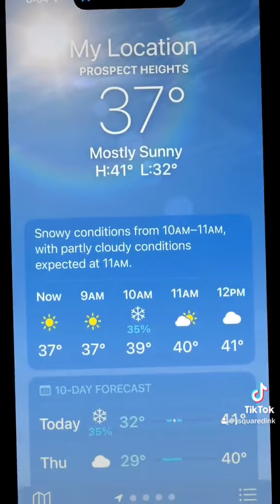Wednesday Mornings in Prospect Park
Every Wednesday at 7:30 AM I cycle with friends for an hour in Prospect Park.